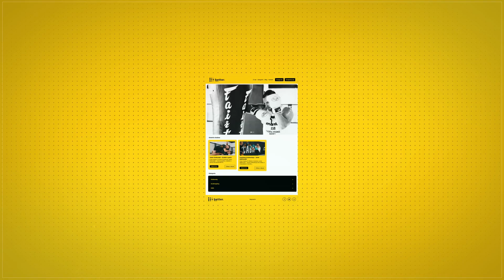"Normalny fighter by nie klepał ciosów" | Pudzian vs Mamed | TOFC PODCAST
00:00 - 17:47 - Co u nas i u naszych rodzin
17:48 - 26:00 - Walka o pas Jana Błachowicza
26:01 - 31:26 - Badania pod kątem CTE
31:27 - 53:35 - KSW 77
53:36 - Freaki w polskim MMA

Zapraszamy do kolejnego odcinka podcastu Two Old Farts Corner w którym Piotr Jeleniewski oraz Krzysztof Soszyński oceniają walki na KSW 77  oraz jak zwykle, wychodzą szeroko poza schemat, rozmawiając o życiu.

Trener Piotr Jeleniewski jest jednym z największych specjalistów w kraju, jeśli chodzi o system nauczania sportów walki, którymi zajmuje się od ponad 30 lat. Był trenerem w takich klubach jak choćby Ankos Zapasy Warszawa czy S4 Fight Club. Prowadził też topowych zawodników: Mariusza Pudzianowskiego, Jana Błachowicza, Marcina Tyburę, Daniela Omielańczuka czy Damiana Janikowskiego.

Krzysztof Soszyński do niedawna był szefem instruktorów marki UFC Gym na bliski wschód. To prawdziwy weteran MMA. Zawodową karierę zaczął w 2003 roku. Popularność zdobył jednak pięć lat później, gdy wystąpił w ósmej edycji reality show The Ultimate Fighter. Choć nie wygrał programu, to zrobił tak duże wrażenie, że UFC zdecydowało się podpisać z nim kontrakt. W największej na świecie organizacji MMA stoczył 8 pojedynków, trzykrotnie zdobywając bonusy za występy wieczoru. Komentator KSW w języku angielskim.